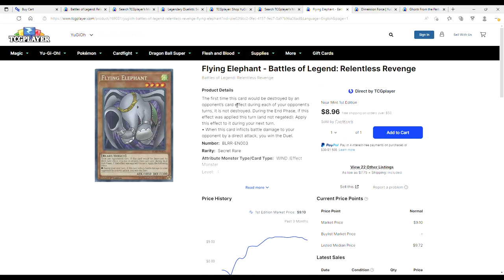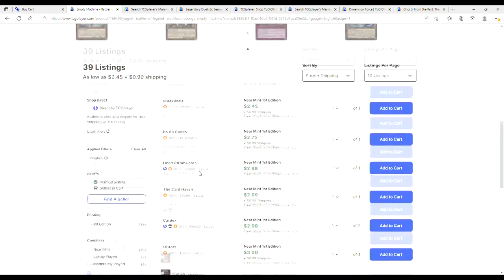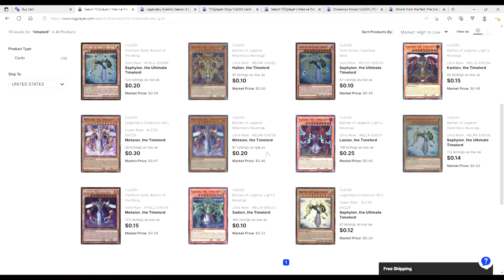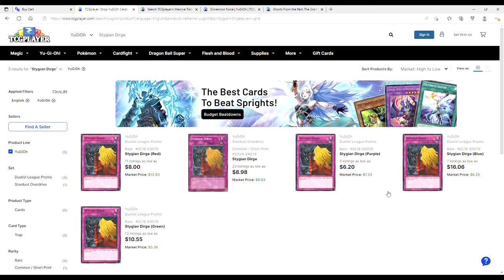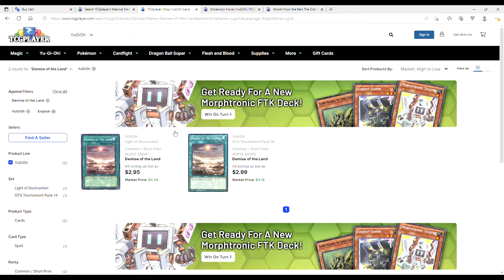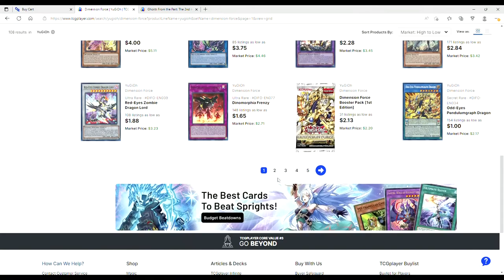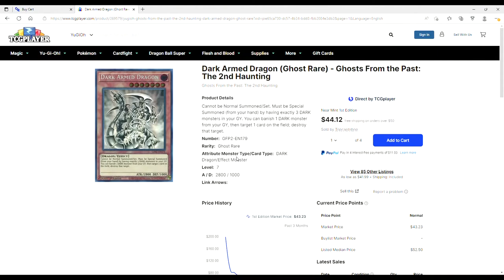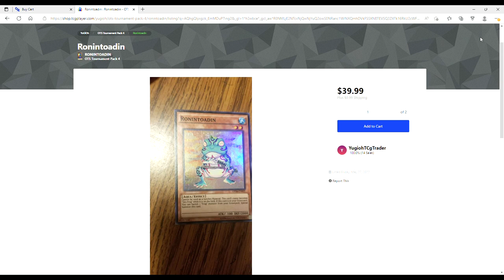A Roller-coaster Of Card Prices! Yugioh MarketWatch 07-29-2022